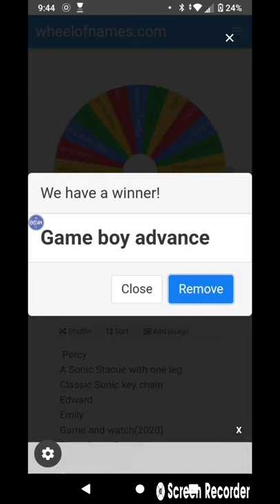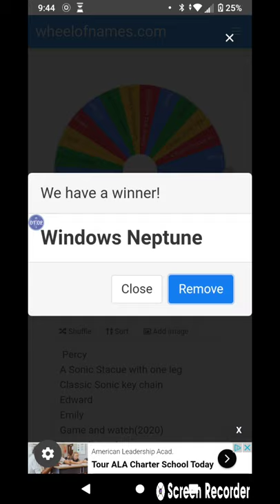Contestant results for the TrackMaster Thomas and Friends game show episode 3